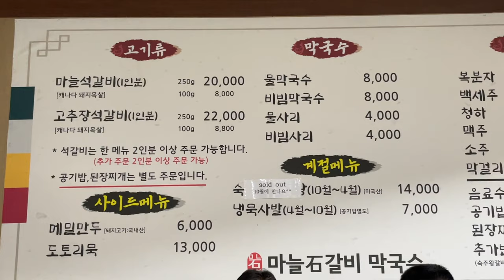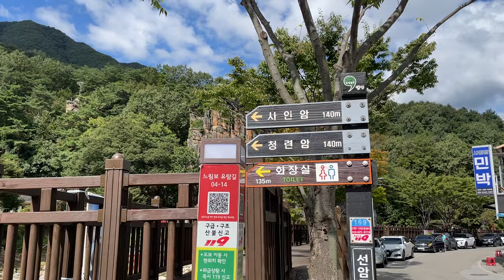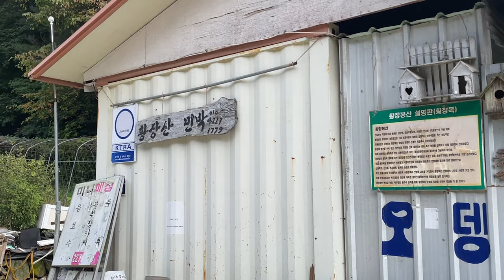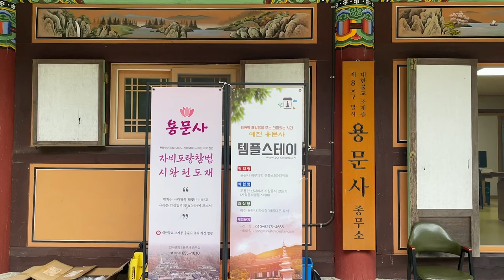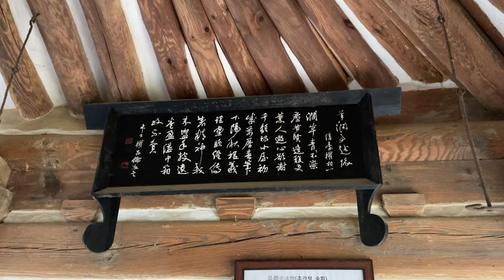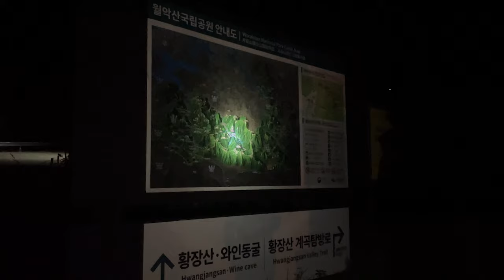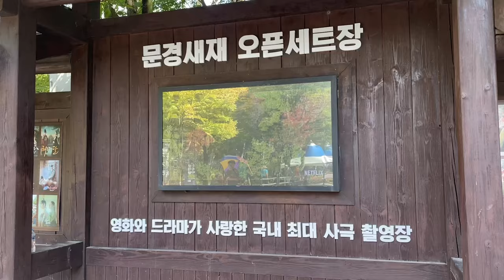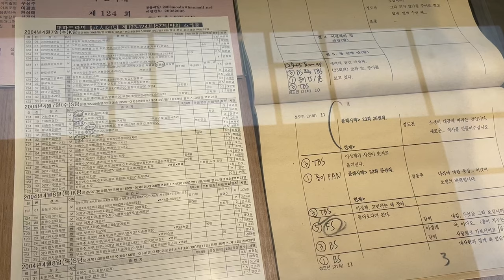여기 비밀인데,, 백숙먹으러 가는 맛집 문경 황장산 민박집?! | 단양 예천 문경 가볼만한곳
친척들과 단양, 예천, 문경에 다녀왔습니다!
문경에 티비에도 나올만큼 유명한 황장산 민박집을 예약하여 다녀오게 되었는데요, 숙소 내부를 보고 약간의 실망은 했지만, 저녁으로 제공되는 황기백숙 (6만원) 먹고 바로 또 오자는 이야기가 나왔습니다!! ㅋㅋㅋㅋ 백숙맛집 민박이라니,, 한 입 먹으면 쫄깃하고 찐-한 국물에 놀라고, 백숙의 오동통과 남다른 정성스러운 반찬에 감동받습니다.

황장산 민박과 문경 시내까지 거리가 있어서, 민박 근처에서 여행을 하고 둘째날에 문경으로 갔습니다. 하늘이 맑아서 정말 좋은 날 이었어요.

00:00 [단양] 마늘 갈비 막국수
59:00 [단양] 사인암
01:58 [문경] 황장산 민박
04:06 [숙소 근처 가볼만한 곳] 경천호, 용문사, 초간정, 금당실전통마을
08:02 [황장산 민박] 저녁 황기백숙
09:04 [문경] 문경새재도립공원